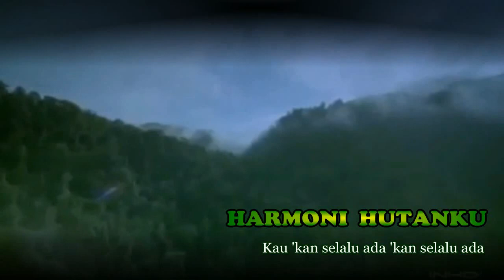HARMONI HUTANKU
Harmoni Hutanku , dalam hutan alam dan manusia harmoni menyatu